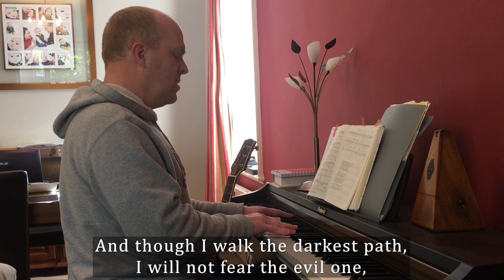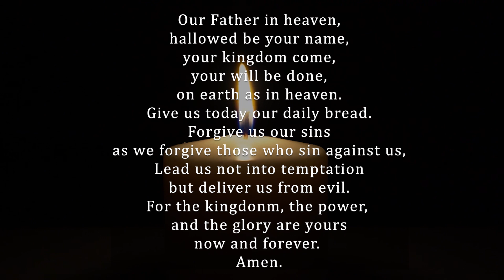Sunday 3rd May 2020 - St Mary's Church Beverley